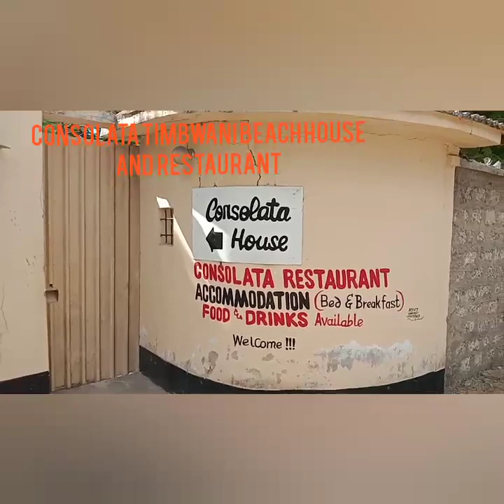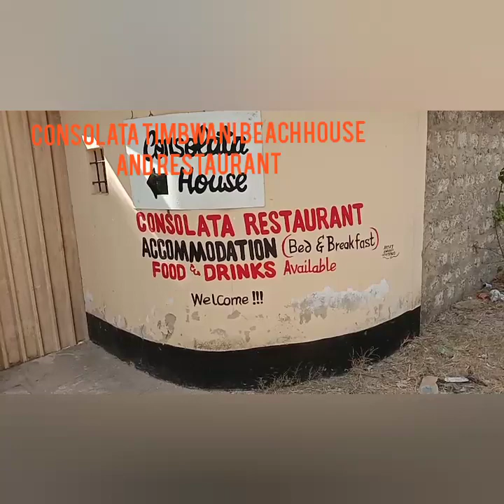CONSOLATA MOMBASA BEACH HOUSE: RESTAURANT AND REST HOUSE/ CONSOLATA MISSIONARIES KENYA/ BEACH HOUSE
Consolata Restaurant and Rest house is found at Timbwani area, 3 km from Likon Ferry. It's located just opposite the Joseph Allamano Catholic church in Timbwani, and is under supervision of the Consolata missionaries in Kenya and Uganda, that much means, the services provided there are under International standards.
It's an ideal place to stay with your family when you visit MOMBASA, and it's a good place to pass a family day outing, very close to the Kwetu beach,along the known Shelly beach.
For the religious congratulations and private institutions, it's a favourite place for retreats, limited numbers conferences and seminars.